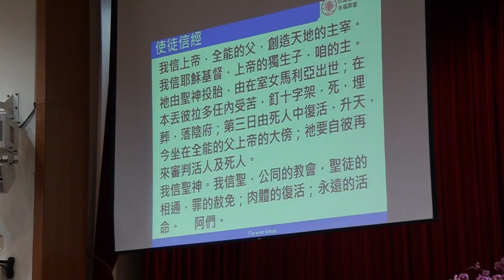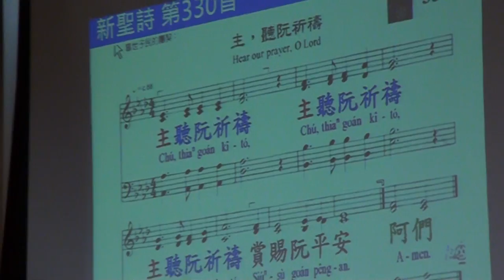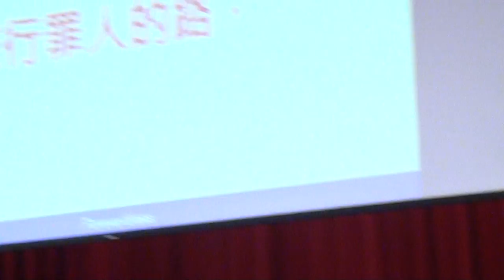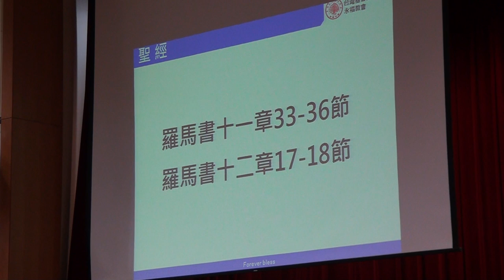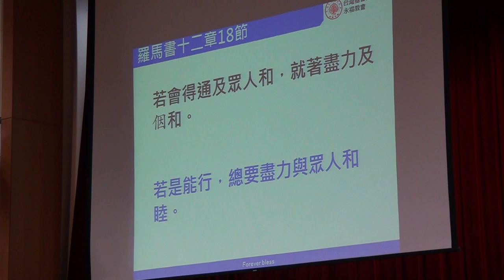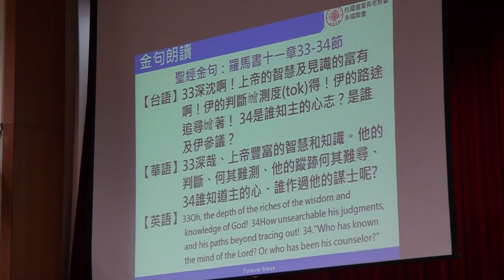20170702 台語 宣召~金句朗讀